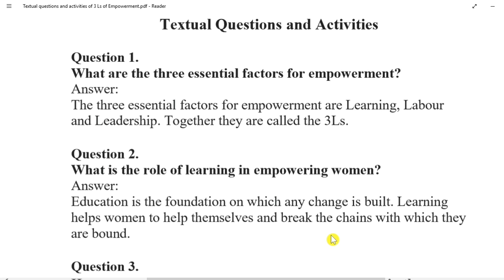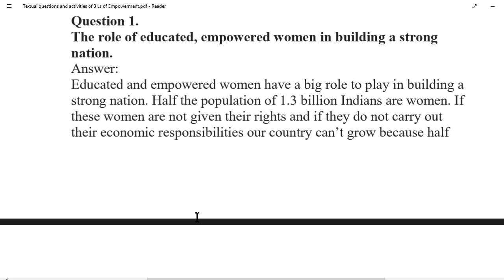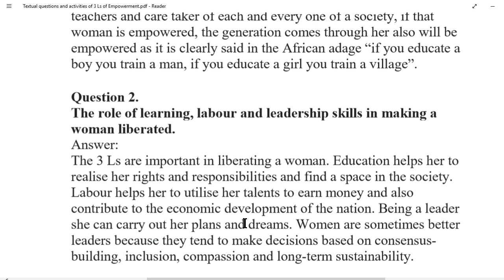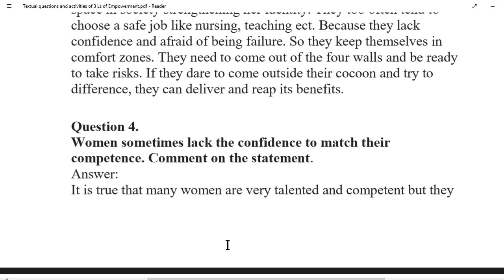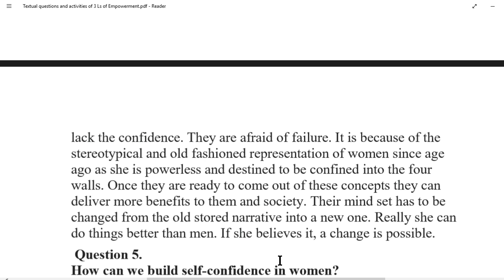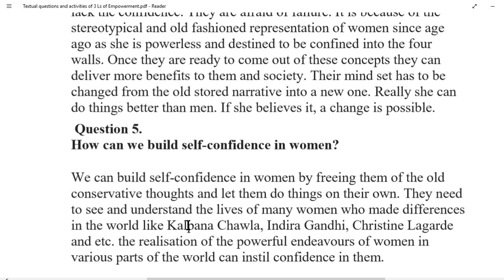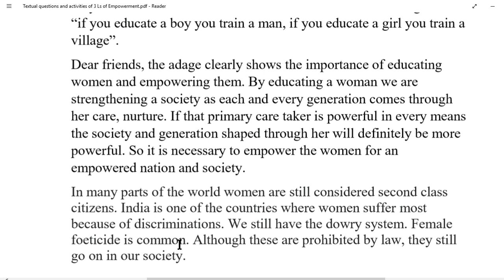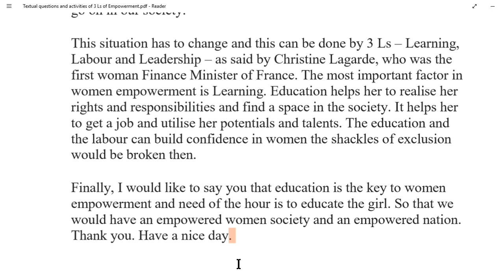Textual questions and activities/ 3 Ls of empowerment/ Plus two English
it is a video tutorial of the textual questions and activities of the lesson 3 Ls of Empowerment for Plus Two students.